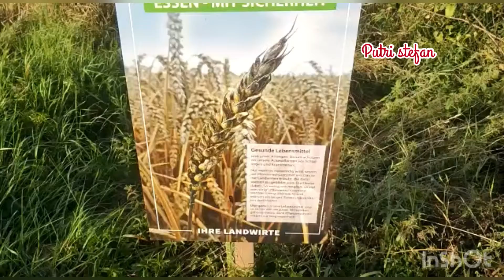Mesin panen gandum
Mesin pemanen gandum modern di jerman.